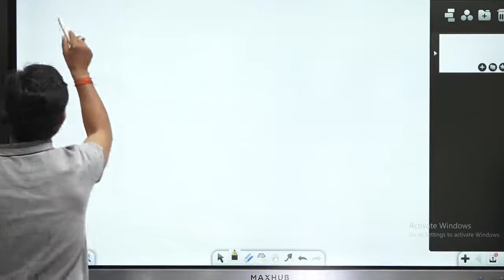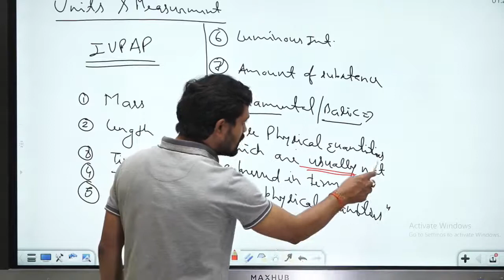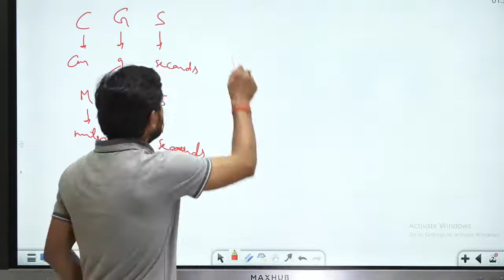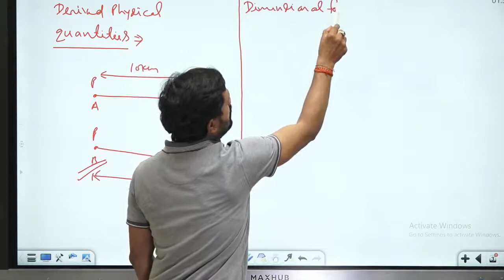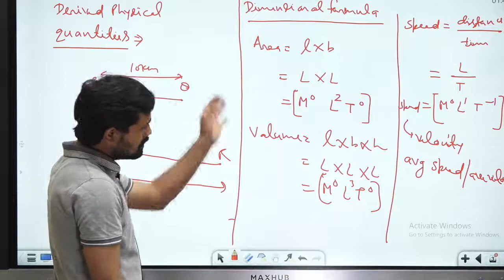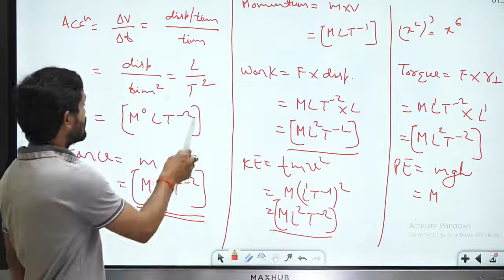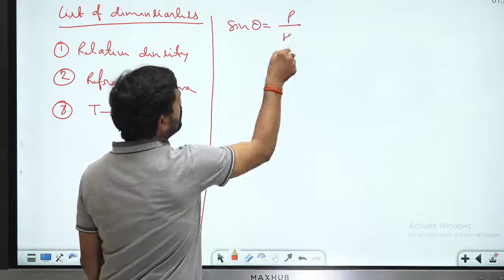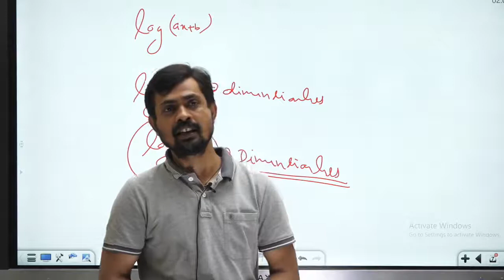Units and Measurements Class 11 NCERT for IIT JEE and NEET